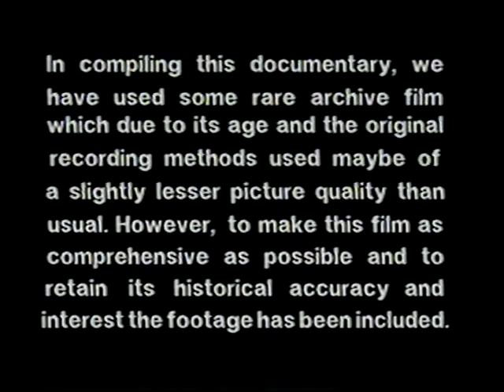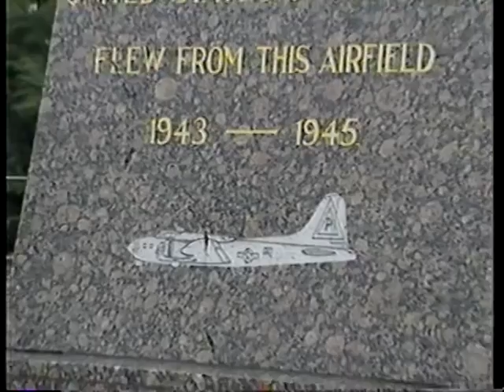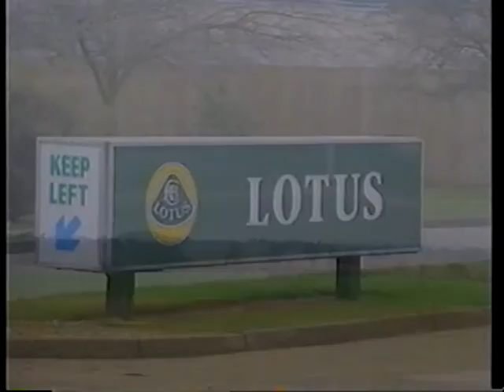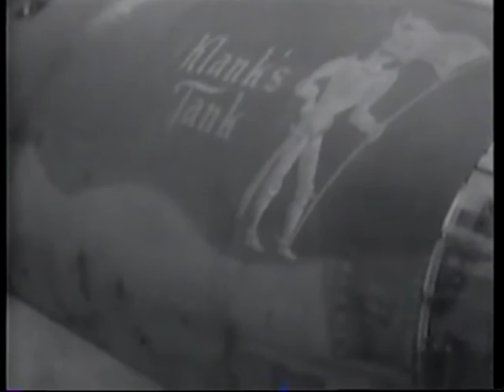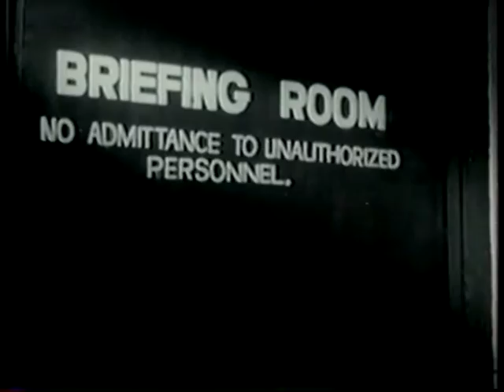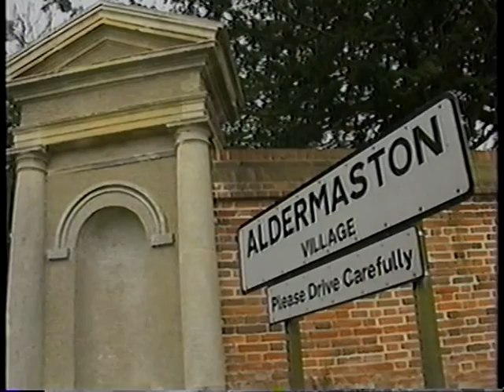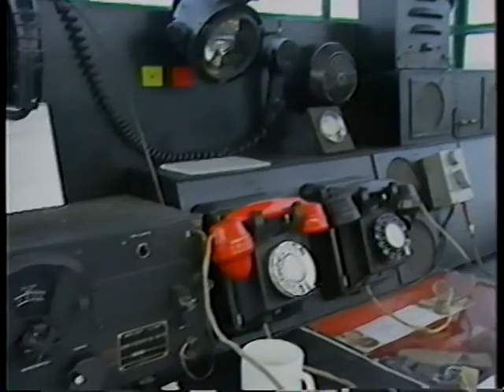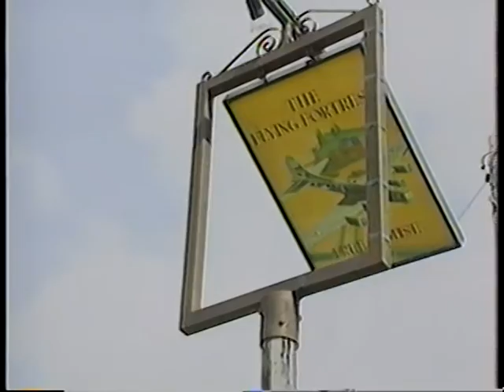Over There: The Story of the USAAF in the UK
by Roger Freeman